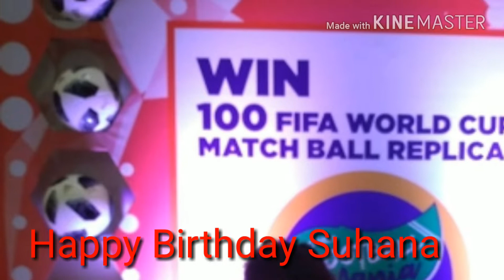Happy birthday Suhana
5th Birthday of Wonder Girl Suhana